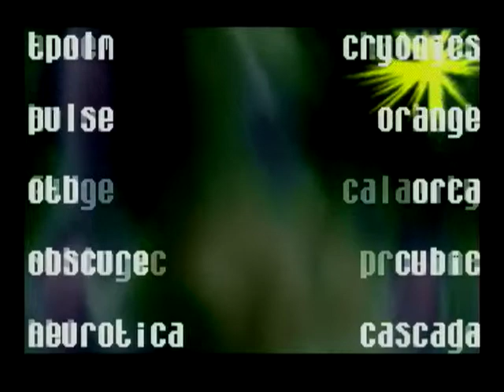Transmogrification 2 By Blocc (The party 97)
64kb intro by blocc called Transmogrification, released at The Party 1997 i denmark